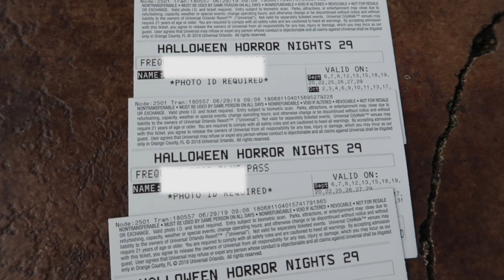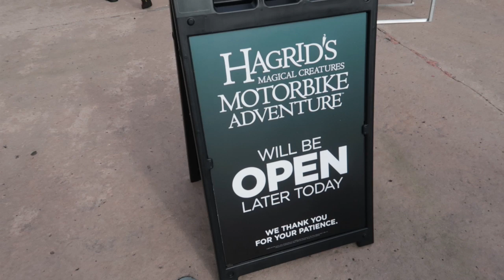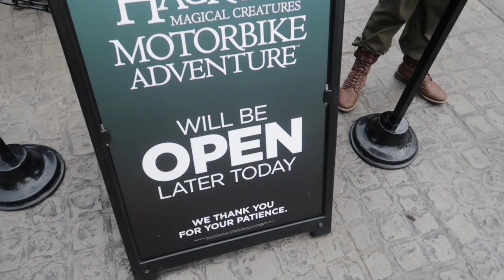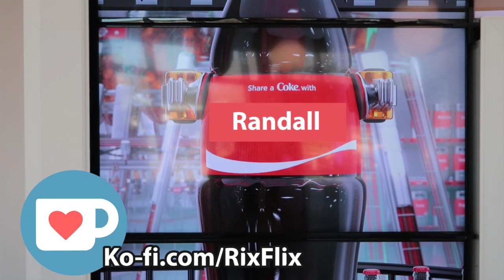What's New At Universal & Halloween Horror Nights | She-Ra at Islands! | Pennywise at HHN???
Our camera

About this channel:
Hello, so happy you found our channel. We publish theme park videos 3 or 4 times a week, please click that red subscribe button or this so you’ll know when another video is ready for you to view.

We visit the best theme parks in the world, Walt Disney World Resorts and Universal Studios Resorts.  Our visits to Walt Disney World Resorts include the Magic Kingdom, Animal Kingdom, Disney’s Hollywood Studios and EPCOT. Our visits to Universal Studios Resorts, aka, Universal Orlando includes their Universal Studios park, their Islands of Adventure park and the Volcano Bay water park. While at Universal Studios Florida we explore the Wizarding World of Harry Potter, both the Hogsmeade area and the Diagon Alley area.